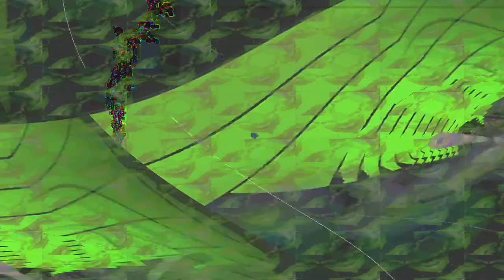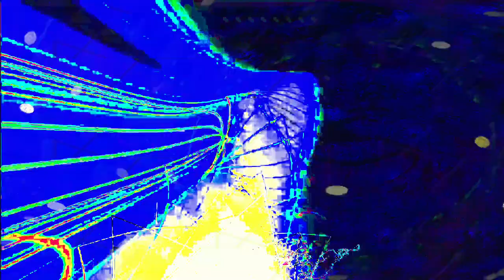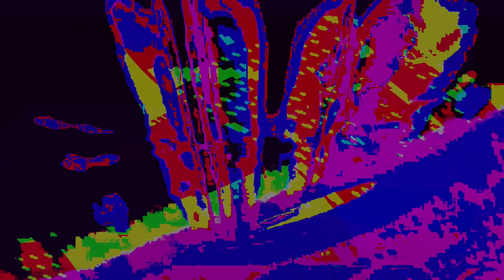[EPILEPSY WARNING] Movie 24 02 14 02h51m44s